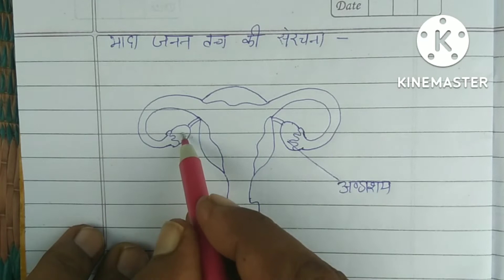मादा जनन तंत्र की संरचना// Female reproductive system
Female sex organ
Structure of female sex organ
Study center